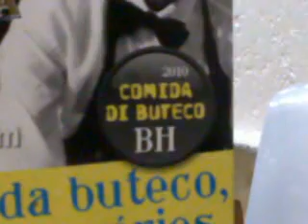Comendo gostoso - Eating tasty - Bar do Veio - Comida di Buteco 2010 - Brahma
Degustando o Prato servido no Bar do Veio no Caiçara.